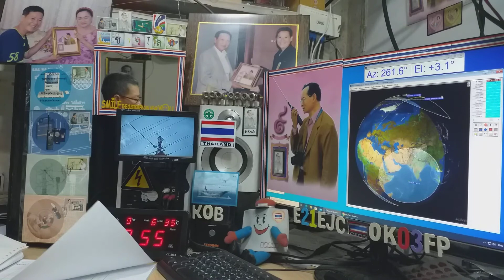Heard cw on Satellite OSCAR 7 (AO-7) 9 AUGUST 2020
at 10:55 utc ,around 145.933 -+